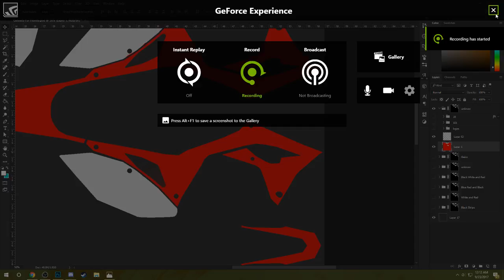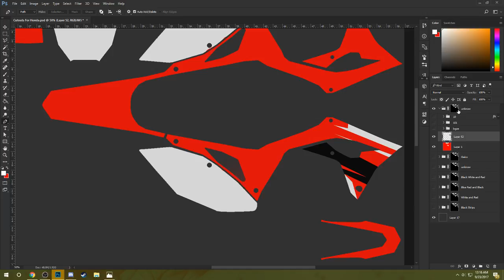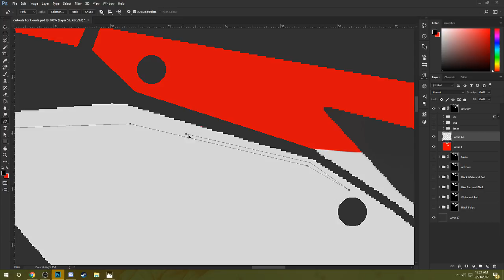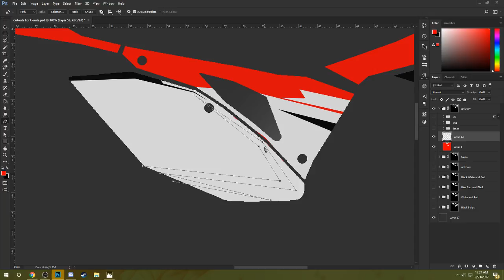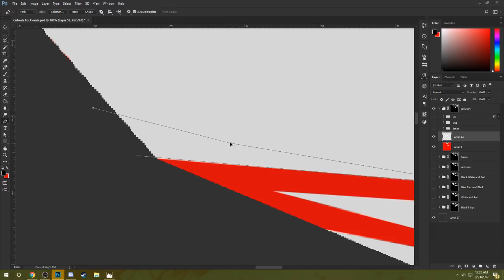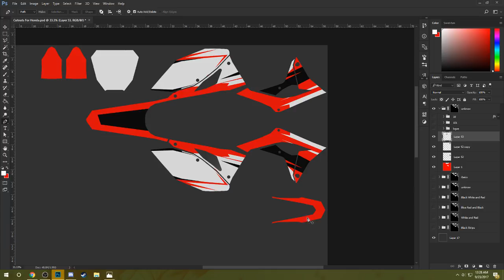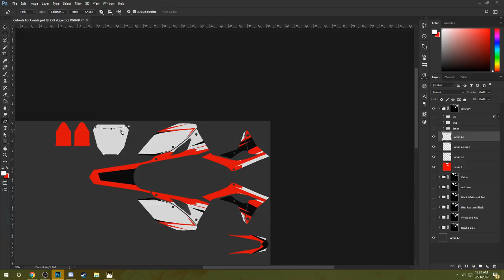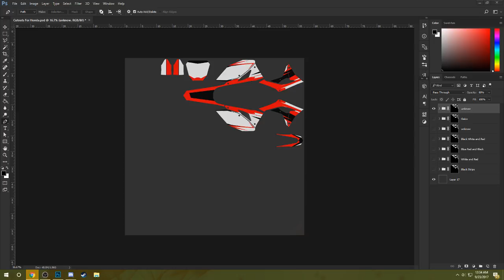Making Honda Graphics